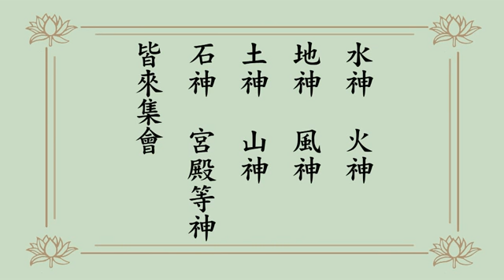悟道法師《千手千眼觀世音菩薩廣大圓滿無礙大悲心陀羅尼經》04